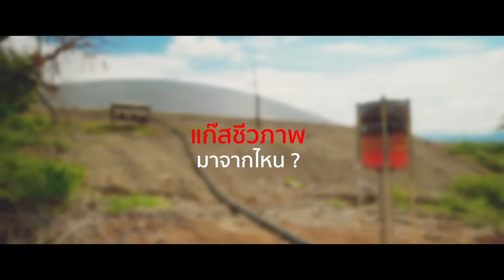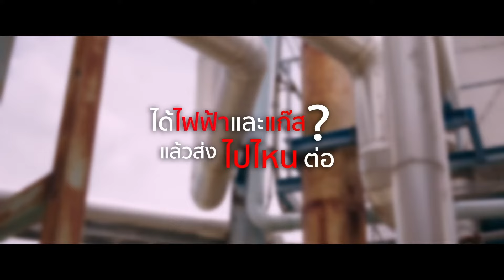"WAKE" จาก โรงเรียนมงฟอร์ตวิทยาลัย l "กบจูเนียร์ ใครไม่ Change Climate Change"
ผลงานเด็กๆ จากโครงการ "กบจูเนียร์ ใครไม่ Change Climate Change"
ชื่อผลงาน : WAKE
โรงเรียน :โรงเรียนมงฟอร์ตวิทยาลัย (เชียงใหม่)